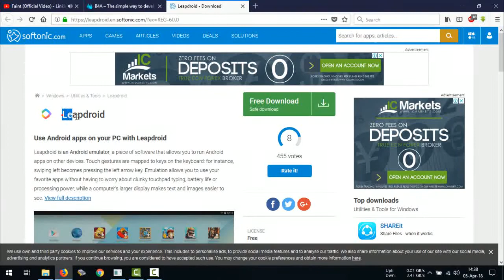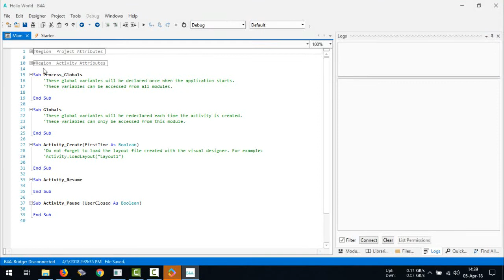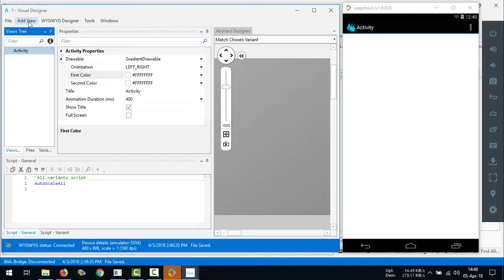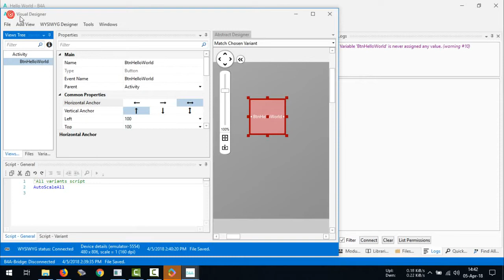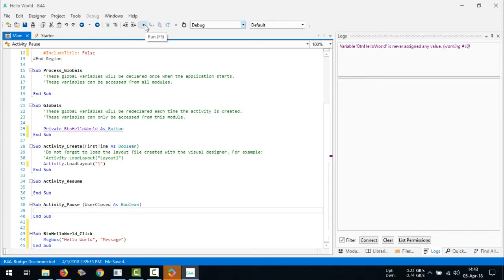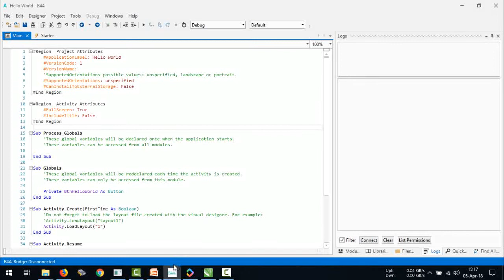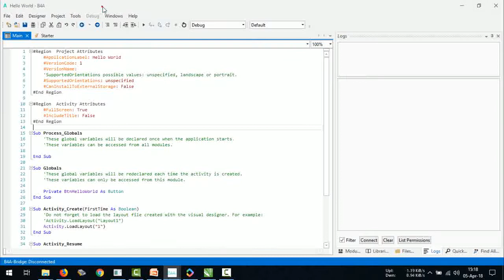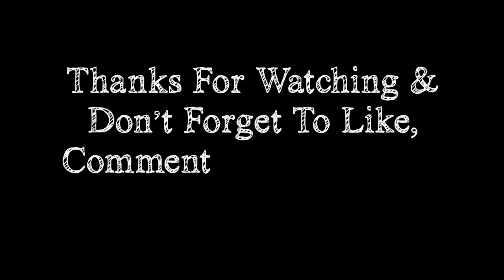Basic4Android (B4A) | Hello World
Basic4Android (B4A) Simple hello world application .

Music Background :
Track: Phantom Sage - Kingdom (feat. Miss Lina)

Track: Elektronomia - The Other Side